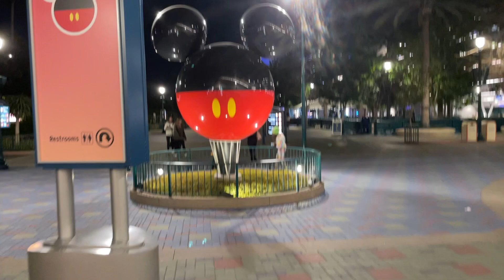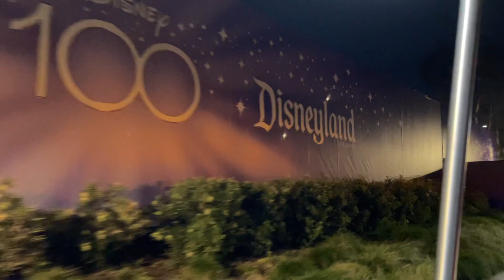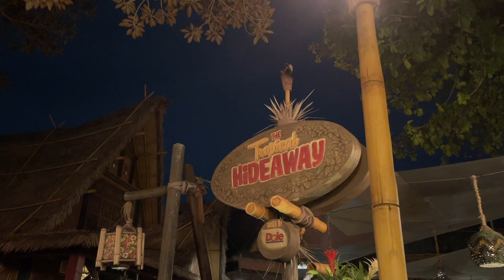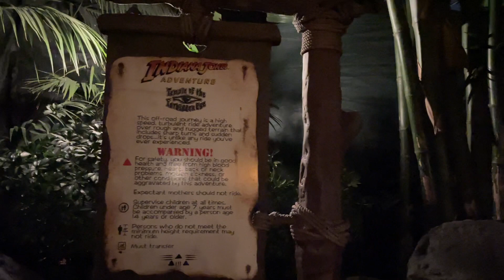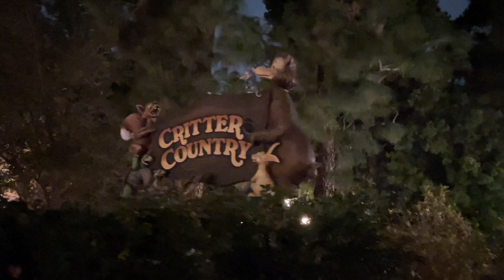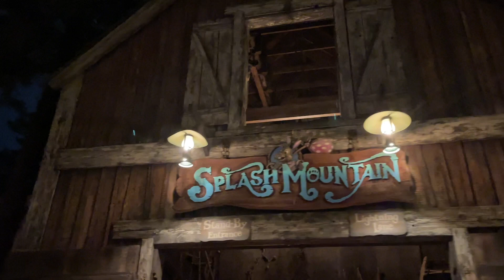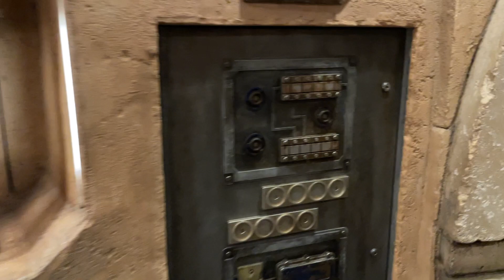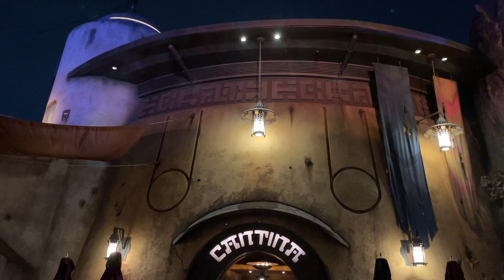Disneyland Resort - Walking the Park Part 1.1 (Week of February 13, 2023)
Riding it in from Mickey and Friends, walking down Main Street USA, through Adventureland, along the Rivers of America, Critter Country, and ending with fireworks above the Millennium Falcon!